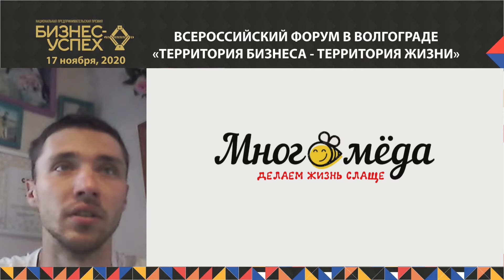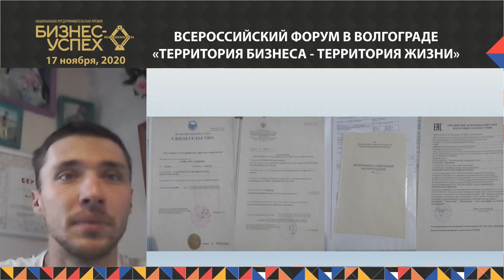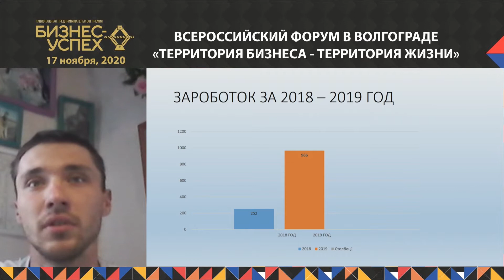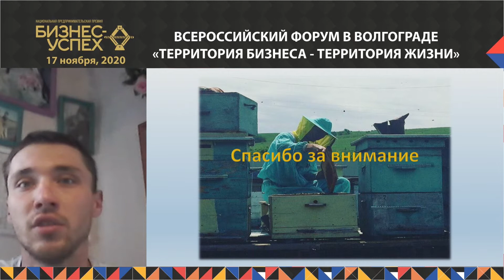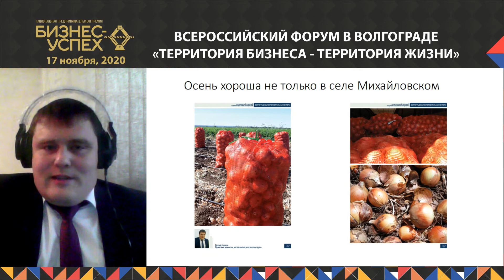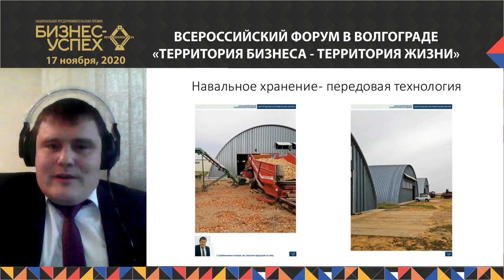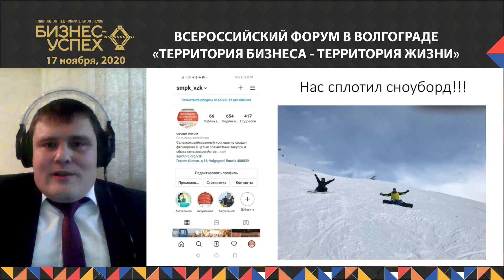«Лучший сельскохозяйственный проект»